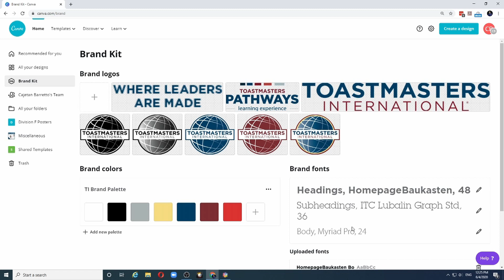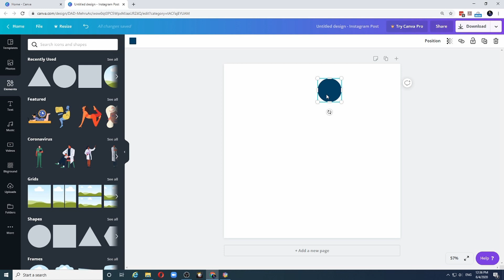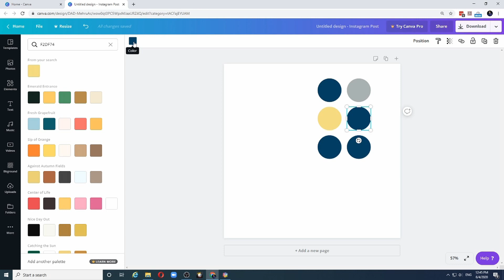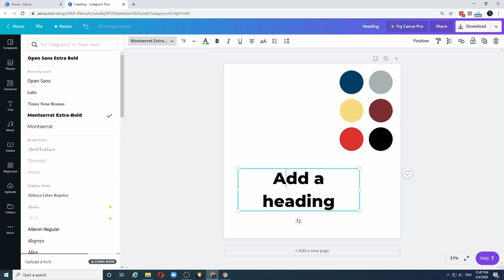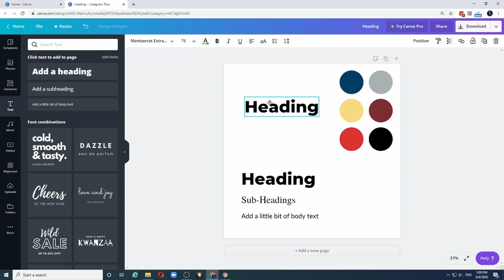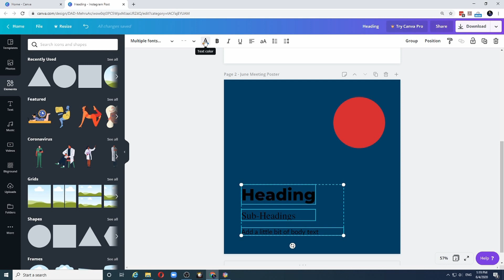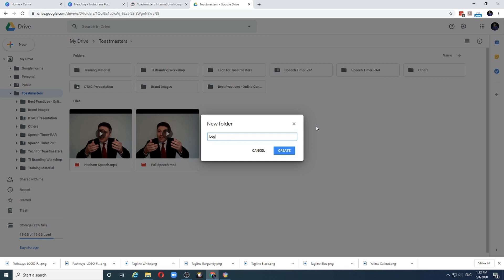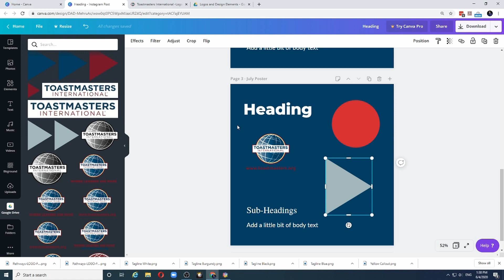CANVA HACK for Toastmasters. Create a Brand Kit with FREE CANVA account.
This video shows how you can create a Toastmaster Brand Kit with the free version of the CANVA in order  to quickly access Brand Palette colors, fonts and Logo resources.